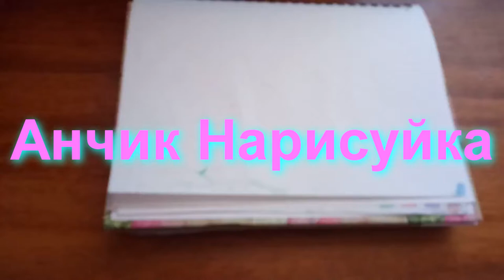Нарисовать Девочку Гимнастку / Нарисовать Девочку / Нарисовать элемент Стойку / Гибкость в спине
В этом видео как нарисовать девочку гимнастку в стойке, которая прогибается в спине, карандашами.
In this video, how to draw a girl gymnast in a stand that bends in the back, with pencils.